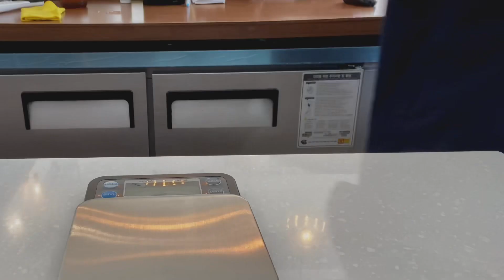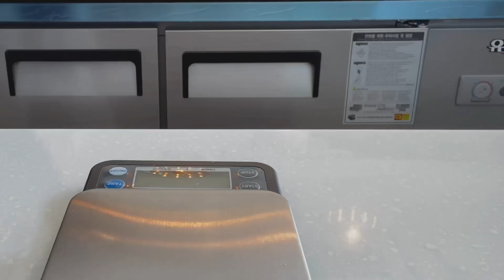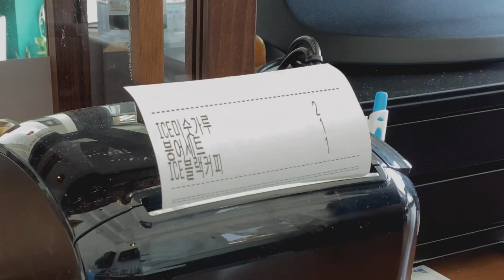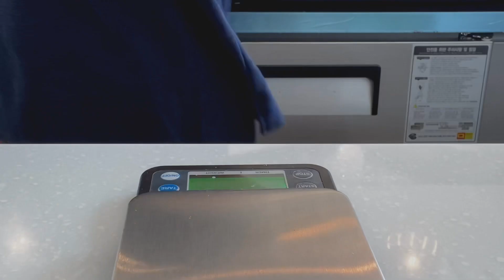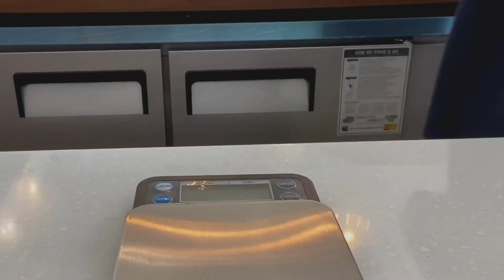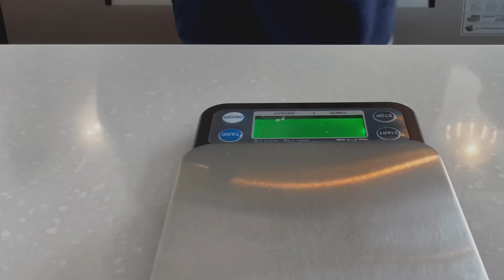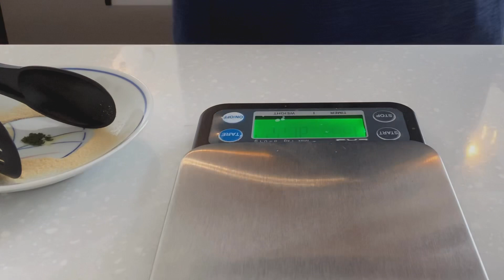Eng)cafe vlog 라떼맛집🥃 개인 카페 브이로그 / 1인카페 카페알바 체험 / korea cafe blog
동탄에 있는 작은 카페 브이로그 영상이에요
부족한 영상이지만 재미있게 봐주시고

This is a small cafe Vlog video in Korea.
It's not enough, but I hope you enjoy it.
subscription and like are a big help in video production!

🏠 address : 동탄산척로 2가길 12 1층, 솔다방

JPB - High
NCS